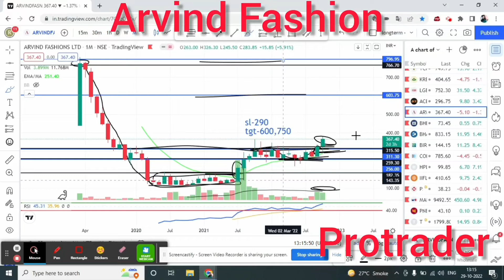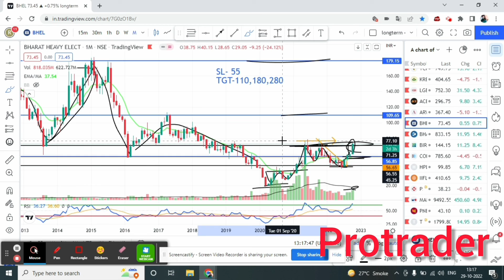BHEL share price analysis, Rounding bottom ,Higher bottom, protrader441, shorts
1. share market 2. equity market 3.mutual funds 4.nifty 5. sensex 6.best share for investment
7.best mutual funds for long term 8.stock fundamental analysis 9.technical analysis
10.how to invest in share market 11.how to invest in stocks for beginners 12.stock market for beginners 13.long term investment in stocks 14.long term investing